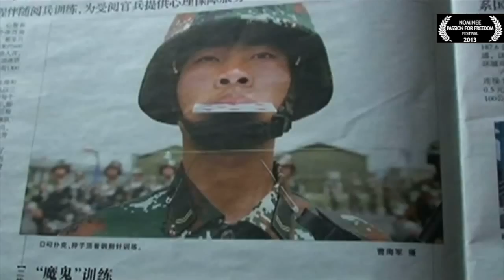PFF Film Section Nominee - FORBIDDEN VOICES China Cuba Iran (trailer)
Recognizing the importance of documentary and feature films in freedom movements, the Film Section of Passion For Freedom festival has shortlisted films for its artistic values and meaningful impact on societies.

All the trailers of the nominees are being published on the festival's Youtube Channel.

The Film Section of the festival selects film makers who've proved their passion for freedom in a politically correct or sensitive environment whilst answering with their work on 3 questions:

1. WHAT IS FREEDOM?
2. HOW EASY IS IT TO LOSE IT?
3. HOW HARD IS IT TO GET IT BACK?